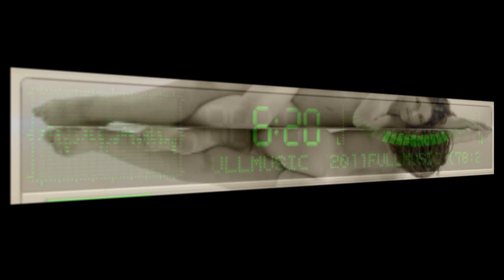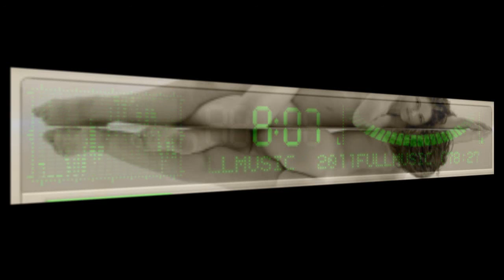Envoy - Beautiful World